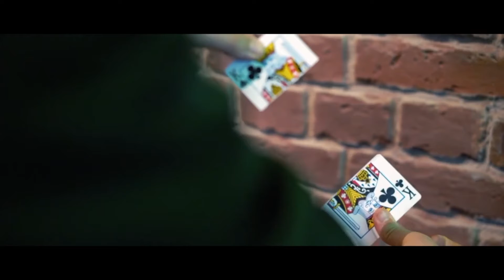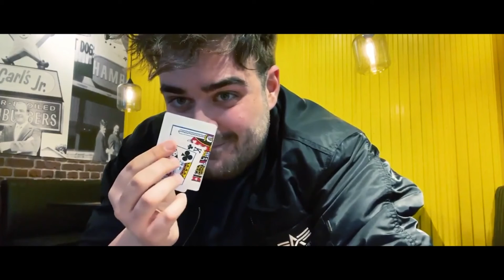PERSPECTIVE by Julio Montoro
Dieser Artikel ist ab sofort in unserem Online-Shop erhältlich:

Spielen Sie mit der Perspektive von Objekten!
Online Shows bieten die ideale Möglichkeit, um mit der "Perspective" von Objekten zu spielen. Wir alle kennen den Effekt, dass wenn Sie etwas näher an Ihre Augen stellen, dieses Objekt größer aussieht als die, die weiter hinten stehen.

Julio  Montoro hat sich diesen optischen Effekt zu Nutzen gemacht, und mit Perspective ein ideales Kunststück für Ihre Online-Show oder Social-Media-Kanäle kreiert.

Sehen Sie sich am besten den Trailer an, damit Sie sofort sehen, wie unglaublich stark der Effekt wirkt.

Perspective wird mit zwei verschiedenen Objekten geliefert. Das eine ist eine Werbekarte eines Starbucks Cafes, das andere eine Spielkarte.

In seinem Online-Tutorial erfahren Sie alles, was Sie wissen müssen, um diesen modernen Effekt sofort  in Ihre Show aufnehmen zu können.